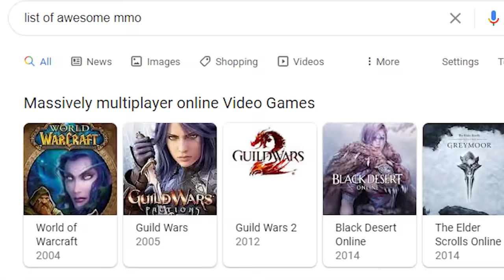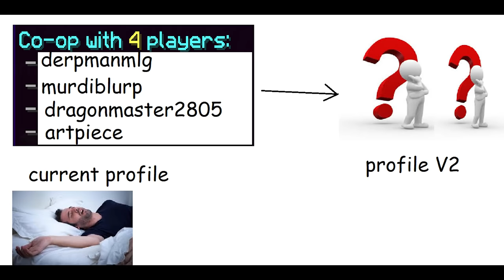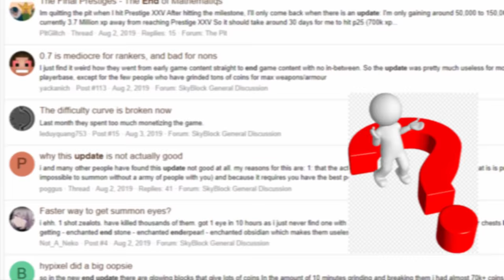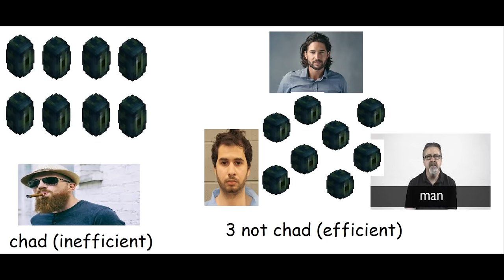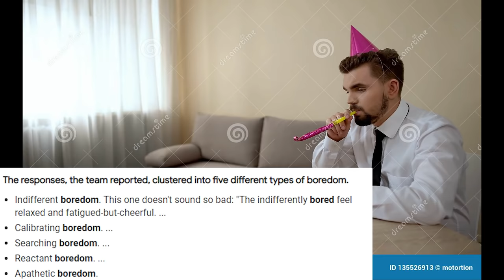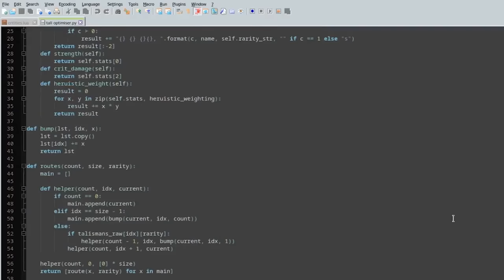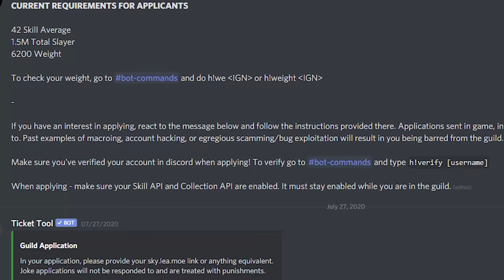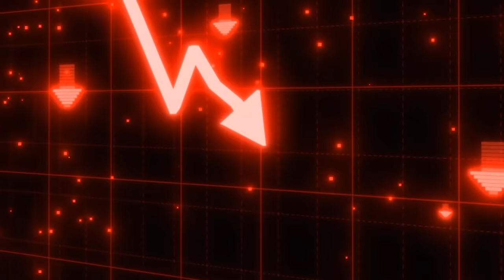I Spent 10,000 Days on Hypixel Skyblock.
Hypixel skyblock is known for its nature of wasting people's time, but most youtubers don't waste that much time on this game. However, I present to you, everything I've done in this game from day 1 to today, equivalent to about 3,000 hours of playtime. This was pretty awesome possum.